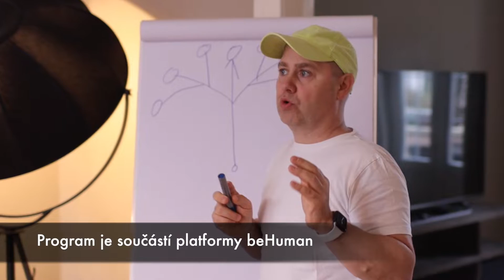Základy finanční nezávislosti - 1.Díl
Základy finanční nezávislosti - 1.Díl / Úvodní část do kurzu.
Jak dosáhnout finanční nezávislosti prostředky, kterými již disponujeme.

Nedostatek finanční gramotnosti je velkým problémem současné společnosti.
Mnoho lidí dělá chyby, které je stojí mnoho úsilí a nepříjemností a dostane se tím do situace, ze které je často velmi dlouhá a nepříjemná cesta.
Jak porozumět systému práce s penězi?
Na co si dát pozor při plánování a hospodaření, a kde si ušetřit nepříjemné chvíle při hledání cesty dál, se podíváme na společném online kurzu.
Je to skvělá příležitost změnit své nefunkční nastavení a vzorce při práci s penězi a pochopit svojí vlastní hodnotu.

Cíle kurzu - co budete znát na konci kurzu?
Co skutečně znamená finanční svoboda.
Co znamená být bohatý a co znamená být finančně bohatý.
Směry výdajů a jak je transformovat ve finanční nezávislost.
Jak nastavit proces finančního plánování.
Jak se zbavit všech Vašich finančních dluhů.
Pokud dluhy nemáte, jak pokračovat efektivně dál.
Jaké jsou Vaše vize a cíle a jak si je nastavit.
Základní finanční analýzy a jejich význam - jak je nastavit a využít k budování Vaší finanční svobody

Tento online program je součástí online platformy beHuman.
Jeho objednáním dostáváte zároveň přístup do všech mých současných i budoucích online programů v rámci jednoho ročního členství.